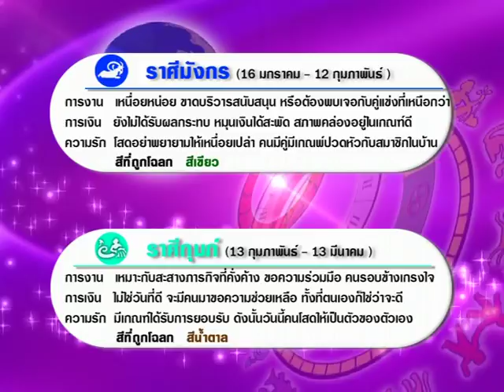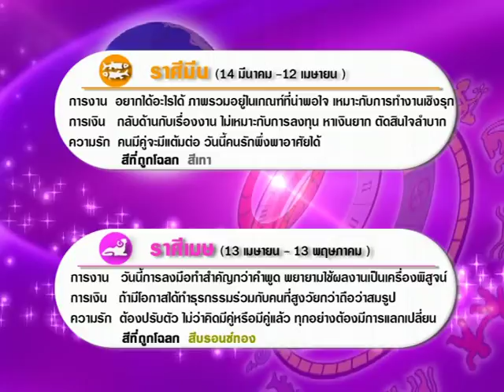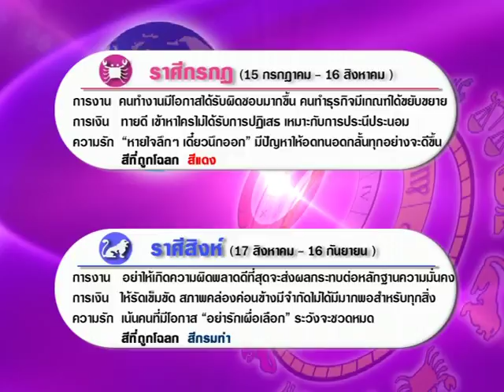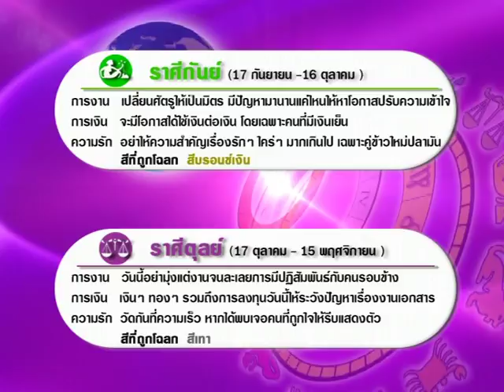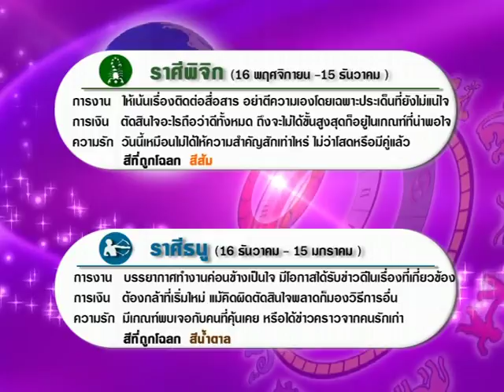รายการเปิดดวง 12 ราศี | 14/02/61 | 3/4